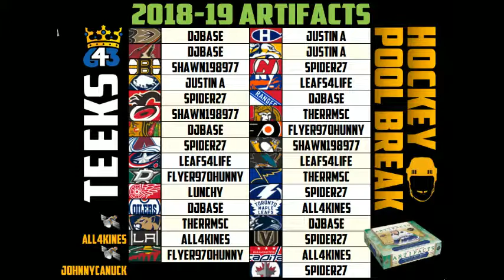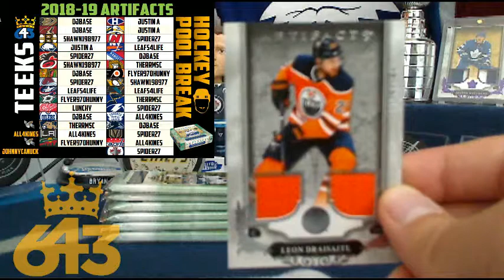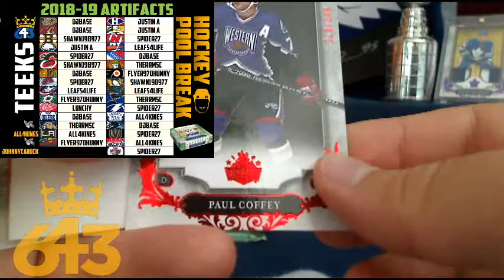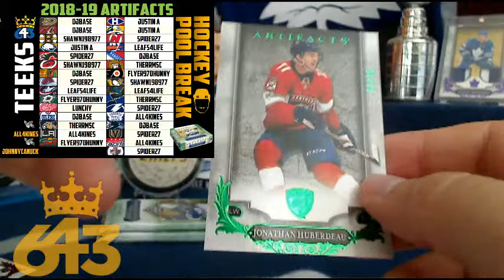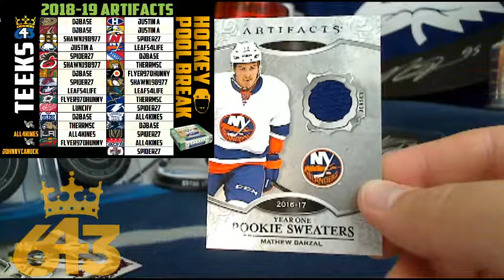Teeks643 Box Break of 18-19 Artifacts + Hockey Pool Bonus with Signed Crosby Jersey